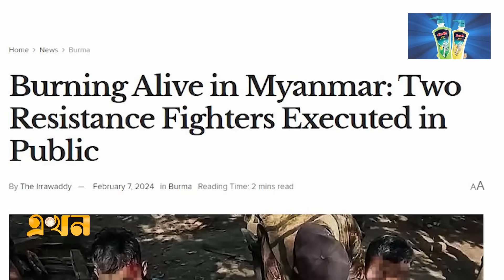২ যুবককে জীবন্ত পু*ড়িয়ে মে*রেছিল মিয়ানমার সেনারা! | Myanmar | Ekhon TV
তিন মাস আগে জান্তাবিরোধী দুই যোদ্ধাকে নৃ*শং*স নি*র্যাতন চালিয়ে হ*ত্যা করা হয়েছে। বর্তমানে মিয়ানমারের সহিং*স পরিস্থিতির পেছনে এটি অন্যতম কারণ হতে পারে বলে মনে করা হচ্ছে। আর এই ঘটনাটি সামনে আসতেই দেশটিতে জান্তা বিরোধী ঐক্য আরও জোরালো হচ্ছে।

Our Office Address:
EKHON TV
City Park Lane
19, Hatkhola Road, Wari
Dhaka-1203
Bangladesh